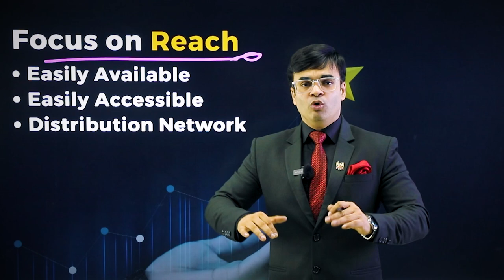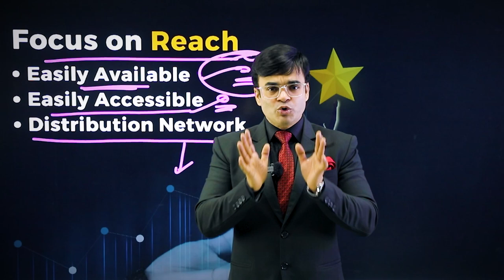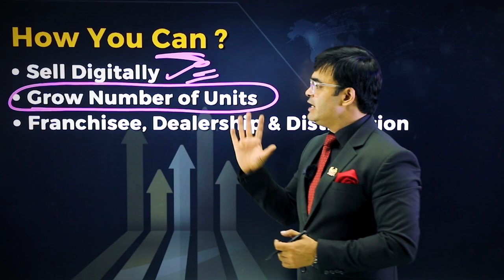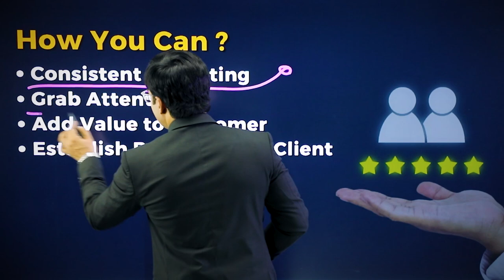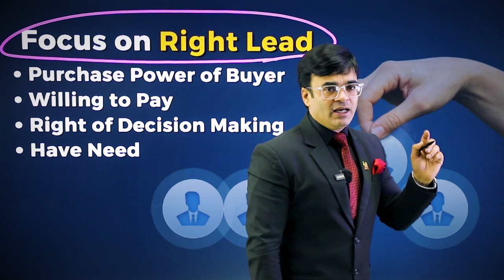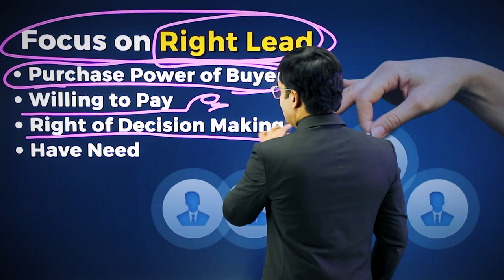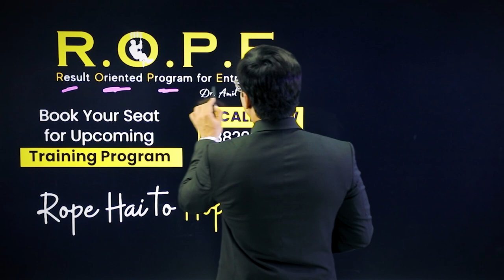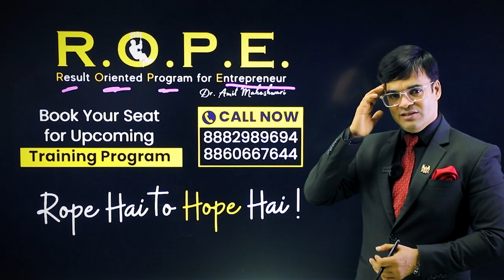कैसे करे Business को 10 गुना ? | How to Grow your Business by 10x | ROPE | Dr. Amit Maheshwari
In this video, Dr. Amit Maheshwari shares valuable insights on how to grow your business using the example of Mettas Lifestyle's Stainless Modular Kitchen business and franchise. As an entrepreneur and business strategist, Dr. Maheshwari has helped numerous businesses grow and thrive in today's competitive market.

If you Want to be trained by Dr Amit Maheshwari

Attend 1 Day R.O.P.E
(Result Oriented Program for Entrepreneur)
Training Program Now!

What Will You Learn:
How to Develop High Value Business Network?

How to get More Customer even in Recession and Competition?

How to be 10X effective & productive in life

How to Improve Brand Equity and Build recurring Revenue Business Model

And many more Business Mantra

Who can join: Anybody who is Above 18 years is allowed
And Having Dream to Achieve Big in life and Business.

↑ Don't Miss !! Join Now I LIMITED SEATS

more over in this video  Dr. Maheshwari discusses several major points that are crucial for businesses to focus on, such as the importance of reach, recall value, and targeting the right leads.

He also dives deeper into specific sub-points that can aid in growing a business, such as establishing a strong distribution network, adding value to customers, and making use of online sales channels.

Throughout the video, Dr. Maheshwari provides practical examples and actionable tips that can be implemented by businesses of all sizes and industries. Viewers can expect to gain valuable insights into the strategies and tactics necessary for achieving business growth and success.

Additionally, the video covers a range of topics related to business growth and expansion, including methods for increasing sales growth and effective marketing strategies. Dr. Maheshwari emphasizes the importance of building a strong business network and maintaining positive relationships with customers and partners.

He also shares insights into innovative marketing methods that can help businesses stand out in today's competitive landscape, such as utilizing social media and content marketing to engage with target audiences.

Furthermore, Dr. Maheshwari offers practical advice on how to scale a business effectively,business expansion,
how to advertise your business such as developing a growth mindset and focusing on key performance indicators. Overall, the video provides a comprehensive guide to growing a business and expanding its reach in today's dynamic market.
Finally, on branding, Dr. Maheshwari explains that a strong brand identity can help differentiate your business from competitors and create a loyal customer base. He recommends creating a consistent brand message across all marketing channels and investing in high-quality branding materials, such as logos and visual designs.

Throughout the video, Dr. Maheshwari also emphasizes the importance of having a growth mindset and being adaptable to changes in the market. He advises businesses to focus on creating a strong team culture and empowering employees to contribute to the business's growth.